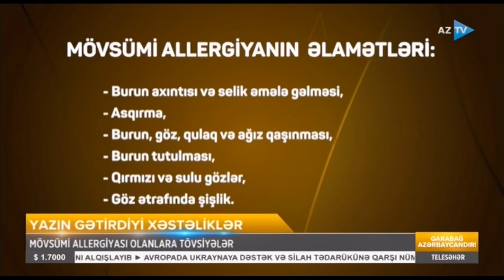Yazın gətirdiyi xəstəliklər